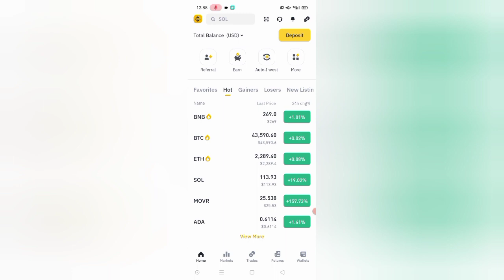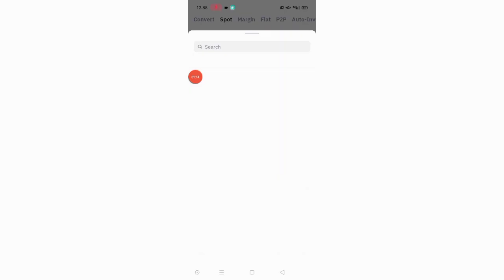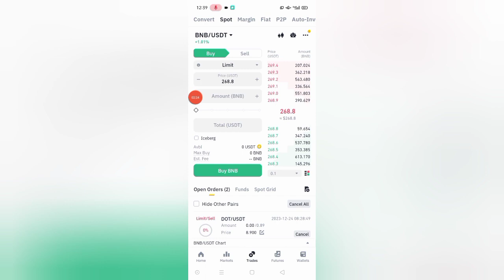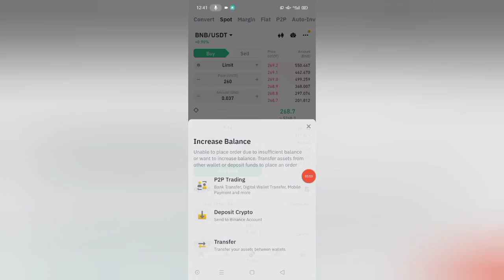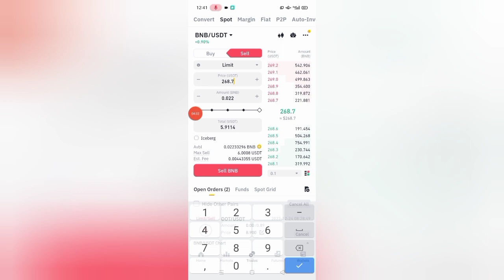Binance me buy sell kaise kare | Crypto currency buy and sell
binance ka account banane ka tarika

binance app kaise use kare

binance app se paise kaise kamaye

binance trading bangla

binance se paise kaise nikale

binance me buy sell kaise kare

BINANCE BUY & SELL

binance me crypto buy & sell kaise kare

binance me sell kaise kare

binance me p2p sell kaise kare

binance me btc sell kaise kare

binance me option selling kaise kare